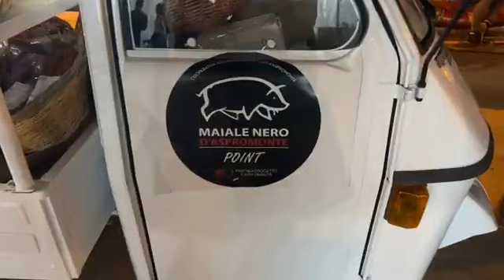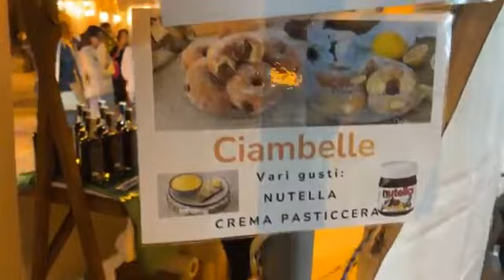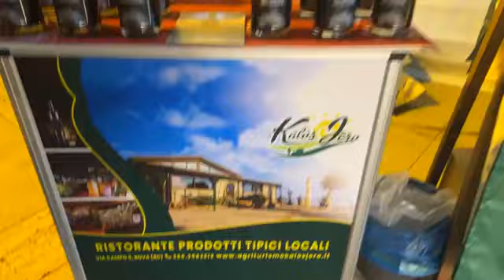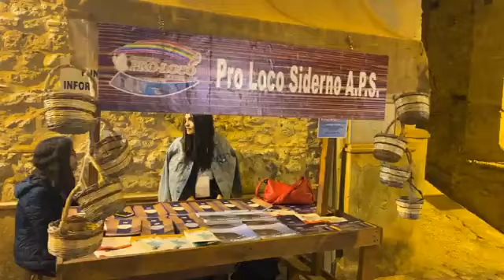Siderno Superiore: Ottobrata Sidernese 2023